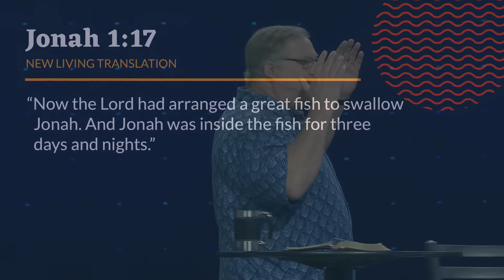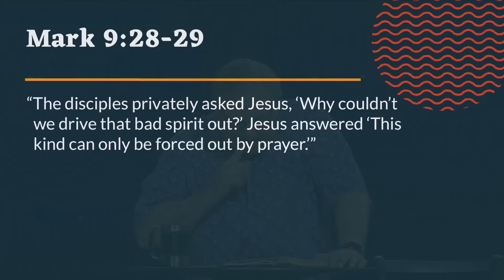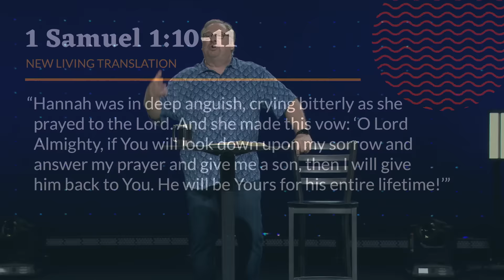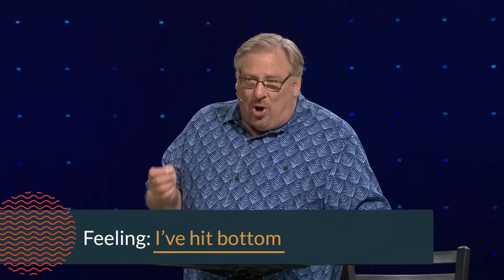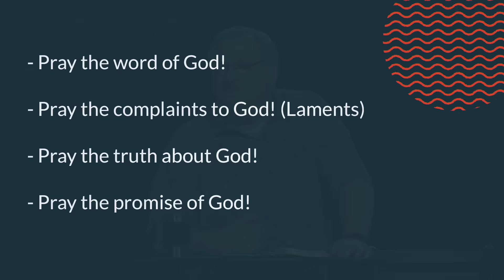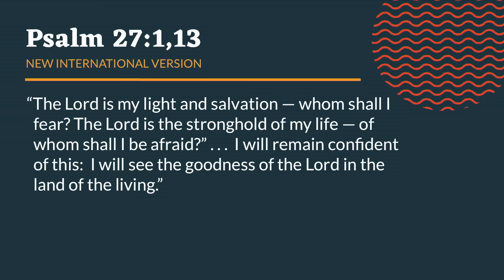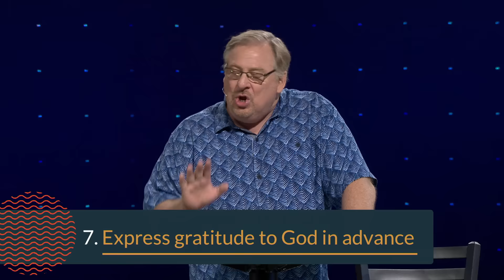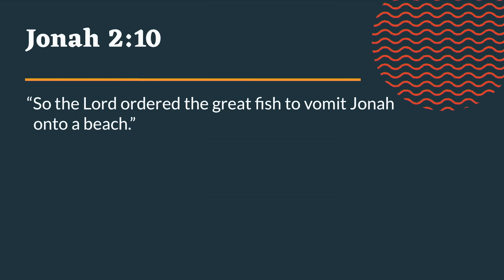"What to Do When It Feels Hopeless" with Rick Warren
Have you ever felt like you were being swallowed up by worry, depression, guilt, or other negative feelings? When Jonah found himself literally swallowed up, he turned to God for help. In this message, Pastor Rick Warren will give you seven lessons you can learn from Jonah chapter 2, and how you can find hope and freedom during a situation that feels hopeless.